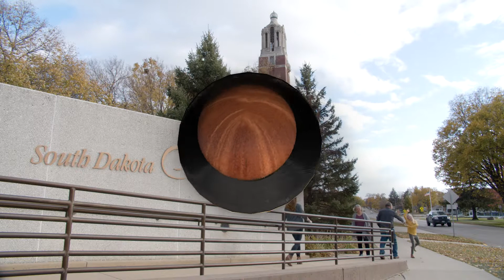The South Dakota Art Museum - Something the whole family can enjoy!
Unleash the artist in all of us! The South Dakota Art Museum inspires visitors of all ages.